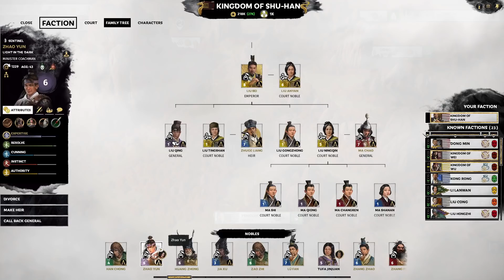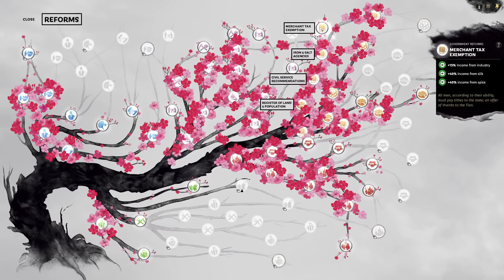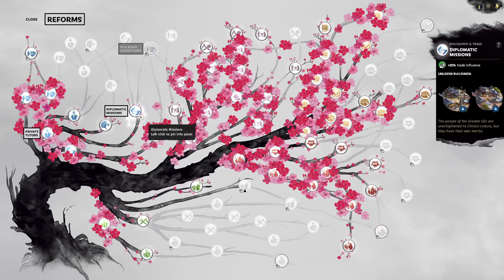Our Awkward Relationship with Sun Ce - Liu Bei Mandate of Heaven Let's Play 24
Yuan Shu provides a show of force that forces us into a peace deal, Cao Cao seems to have wronged me on a personal level, and Sun Ce is making life difficult on us just be remaining neutral.